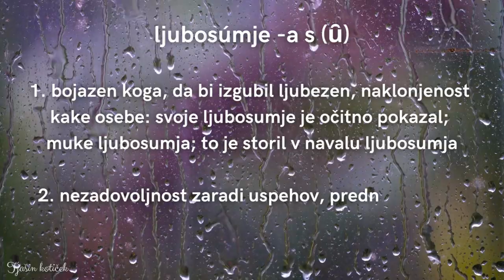LJUBOSUMJE | odprta zveza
Živjo! Tokrat vam zaupam svojo izkušnjo z ljubosumjem in kako ga obvladujem (sprejemam). Tehnike obvladovanja ljubosumja, o katerih govorim, se lahko uporabijo v vseh oblikah odnosov, predvsem v odnosu do samega sebe. Hvala za ogled :).

Spremljaj me na Instagramu: @tjasa.kreuzer